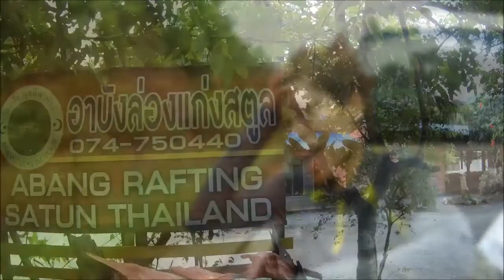ABANG WATER RAFTING SATUN THAILAND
10 September 2017

Video Camera: SJ7Star, SJCAM
1080:60

Abang water rafting is located 30km from Pak Bara Pier. This trip can be arrange by contacting Cikgu Joe fb: karlisa Latisya